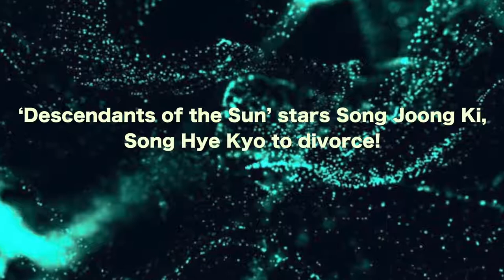‘Descendants of the Sun’ stars Song Joong Ki, Song Hye Kyo to divorce!